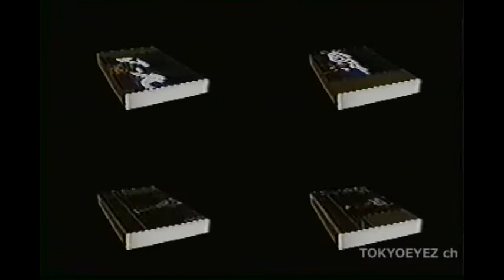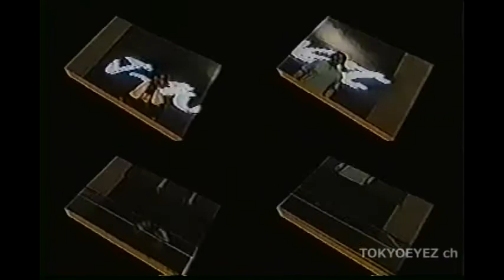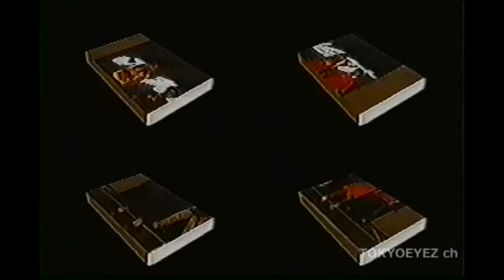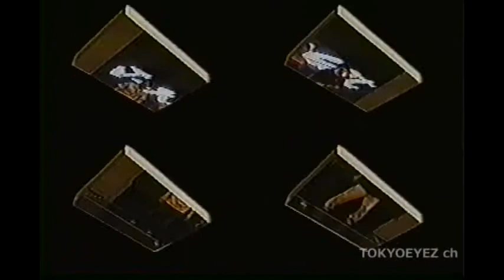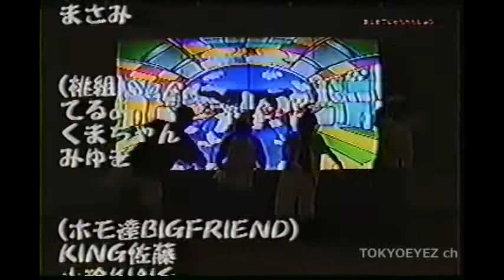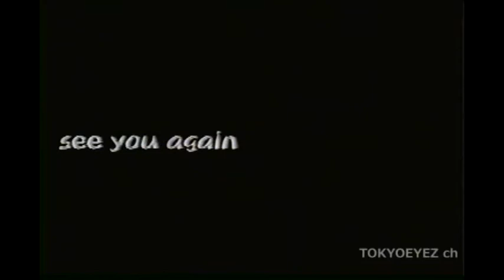【パラパラ】岡山 J-WEST VOL.01【ParaPara】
岡山 J-WEST VOL.01

01.My Name Is Goofy / Kiki & Kika feat. Goofy DJ
02.Ready For Your Heart / Lolita
03.Bubble Girl / Little Barby
04.Vamos A La Playa / Arena 69
05.Kiss Me Kiss Me / Baby Gold
06.Shock The Rock / Overload
07.Bang Bang Bang / Go Go Girls
08.Midnight Song / Hot Cold
09.Light Your Fire / Lolita
10.Stop / Domino
11.Take My Breath Away / Ace
12.Seventeen / Ciao Ciao
13.ミニモニ。ジャンケンぴょん! / ミニモニ。